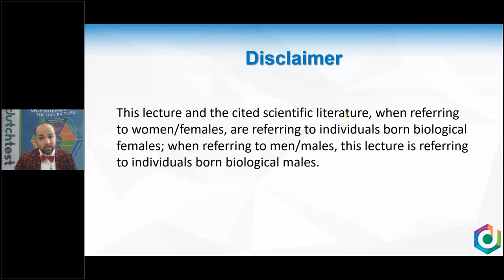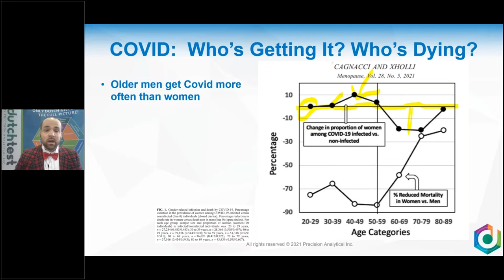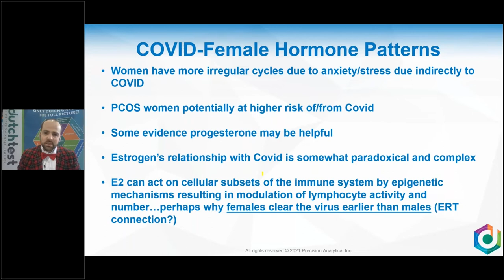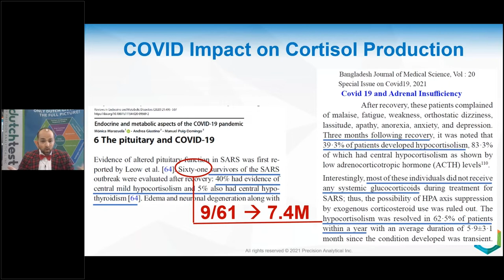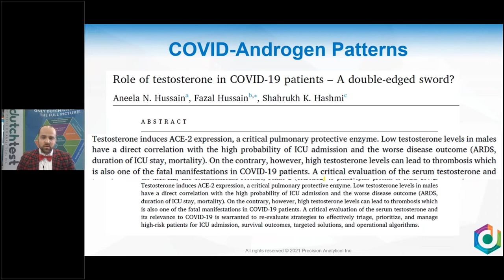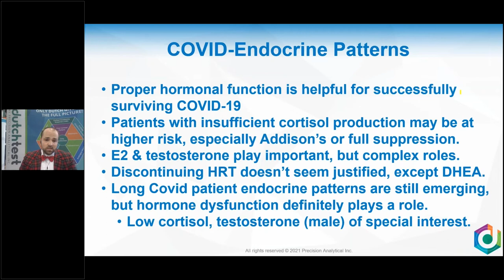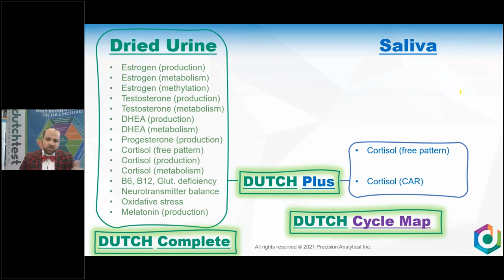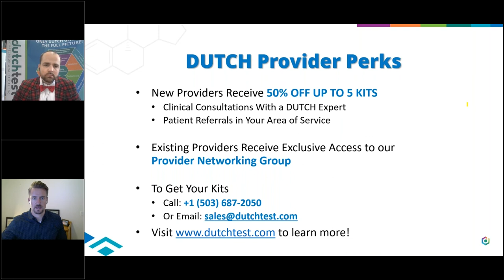The Lasting Effects of Long COVID on Hormone Health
In this webinar, Mark Newman, MS, examines the latest research on how COVID impacts reproductive and adrenal hormones. You'll find fascinating insights on the important role healthy hormone levels play in improving immune resilience to fight COVID and what some of the lasting effects of COVID on hormones may look like in your patients. This engaging lecture explores the unique relationship between sex and adrenal hormones, immune resilience, and the battle against long COVID.